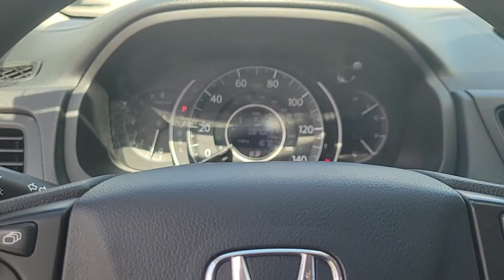2015 Honda CR-V Tampa, Clearwater, St. Petersburg, Pinellas Park, Palm Harbor, FL 913496AAA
Crystal Black Pearl Used 2015 Honda CR-V LX available in Tampa, Florida at Crown Honda. Servicing the Clearwater, St. Petersburg, Pinellas Park, Palm Harbor, FL area.

Crown Honda
7671 U.S. Hwy. 19 N.

This 2015 Honda CR-V LX in Crystal Black Pearl features: BLUETOOTH BACKUP CAMERA CROWN CONFIDENCE PLAN CERTIFIED!.brbrbrAll prices plus sales tax tag and titling and dealer service fee of $999.00 which represents cost and profits to the selling dealer for items such as cleaning inspecting adjusting new vehicles and preparing documents related to the sale. A Better Way To Buy.